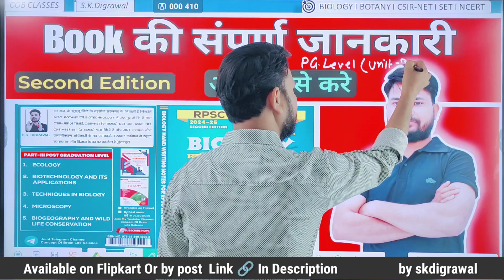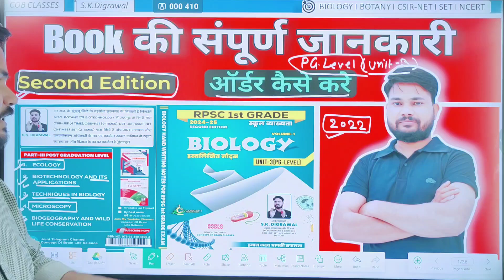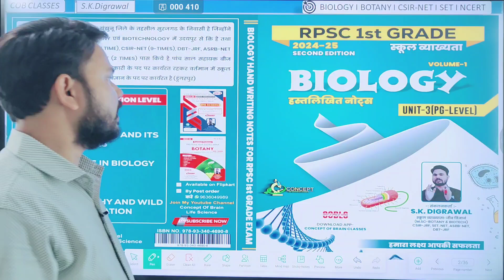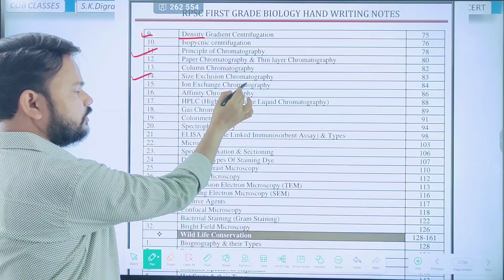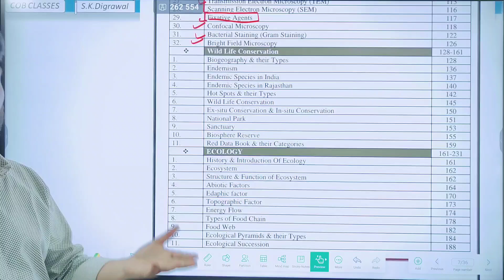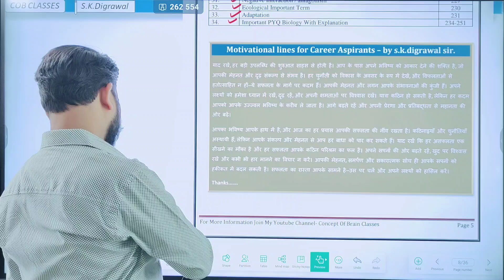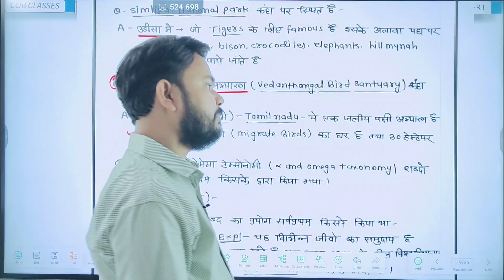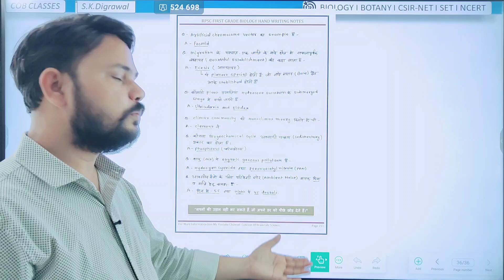RPSC स्कूल व्याख्यता BIOLOGY BOOK की संपूर्ण जानकारी ll PG level Hand writing notes by SKDIGRAWAL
GENETIC ll PGT ll TGT ll BIOLOGY II BY SKDIGRAWAL
BIOLOGY PYQ II RPSC 1ST GRADE BIOLOGY II BIOLOGY MCQ SOLUTION II BY SKDIGRAWAL RPSC स्कूल व्याख्यता जीव विज्ञान MCQ SOLUTION ll RPSC biology mcq l BIOLOGY PAPER 2022 BY SKDIGRAWAL
RPSC 1ST GRADE में EMBRYOLOGY से पूछे गए प्रश्नों का हल II BIOLOGY PYQ I RPSC BIOLOGY PPAER SOLUTION
मात्र 10 STEPS SELECTION पक्का ll  4-5 बार SYLLABUS पूरा कैसे करे  TRICK FOR RPSC 1ST GRADE BIOLOGY
RPSC स्कूल व्याख्यता भर्ती 2024 कब तक आयेगी  ll EXAM कब होगी ll तैयारी की रणनीती ll कितने पद आयेगे
M.SC पर आधारित JOB 2024 ll Latest vacancy in Biology ll Vacancy 2024 ll by SKDIGRAWAL#rpsc_biology_unit_3
rpsc 1st grade latest news today rpsc 1st grade new vacancy 2023
rpsc 1st grade syllabus rpsc 1st grade rpsc 1st grade salary rpsc 1st grade vacancy 2024
rpsc 1st grade vacancy rpsc 1st grade 1st paper rpsc 1st grade eligibility criteria
rpsc 1st grade biology topper interview
rpsc 1st grade biology